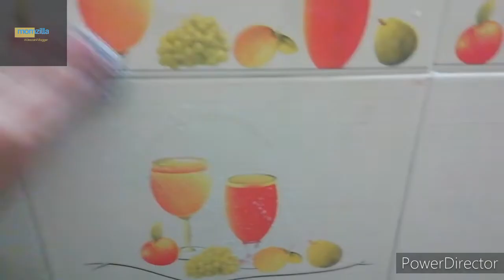Ramadan Mubarak|Preparations before Ramadan in Lock down|Simple Mutton Curry Hyderabadi Style.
Ramadan Mubarak|Preparations before Ramadan|Cleaning Kitchen|Simple Mutton Curry Hyderabadi Style.
Hi All!
In this video I am going to share few tips for cleaning kitchen.Arrangements of kitchen spice boxes and a very simple mutton curry.
Amazon links for products I prefer:

1. Honey bee Baby 5 in 1 Seater

2.Luvlap sunshine baby walker

3. Avent phillips Baby sipper

4.Iron Cast Tawa

5.Iron Cast Kadai

6. Vegetable chopper

7.Clay pot

8. Glass jars or containers for spices

9.Prestige Deluxe Alpha Stainless Steel Deep Pan Pressure Cooker, 5 Litres:     //amzn.to/2tCuUXK

13. Tandoori Chicken Without Tandoor or Oven| Tandoori Drumsticks in pan tandoori chicken